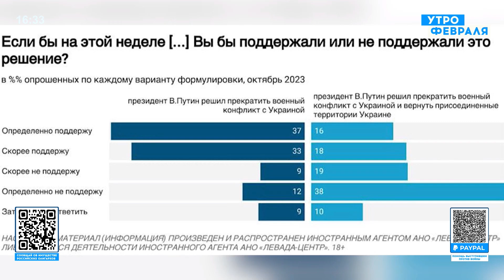🔥ШЕЙТЕЛЬМАН: Йемен УДАРИЛ по Израилю! РАЗГОРАЕТСЯ Третья мировая! Путин ХОТЕЛ погромов в Дагестане!